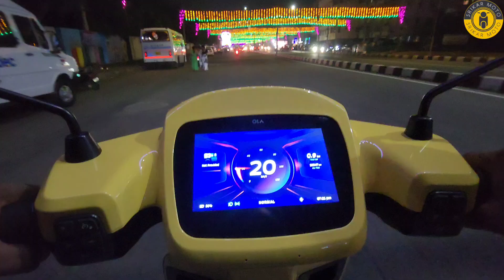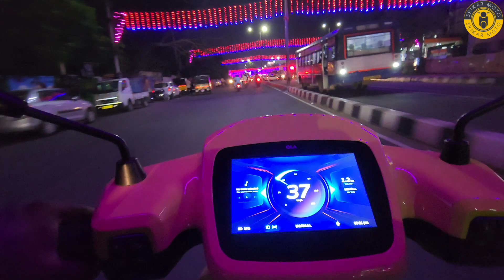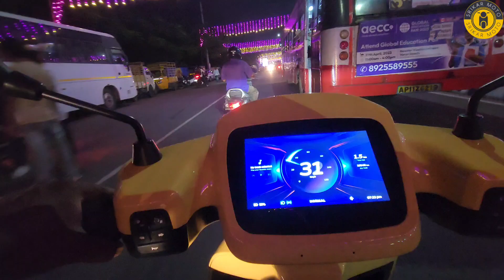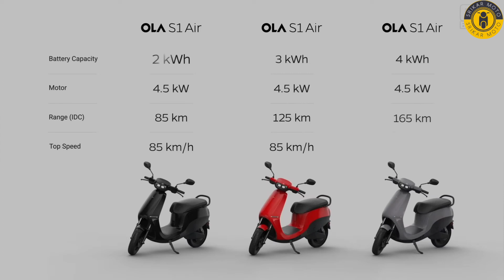Ola S1 Air Delivery Start July